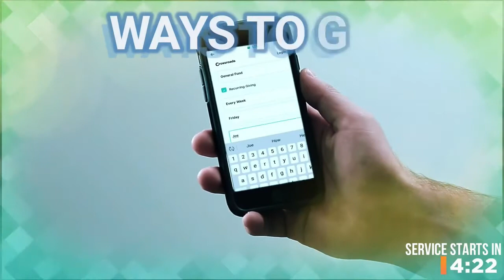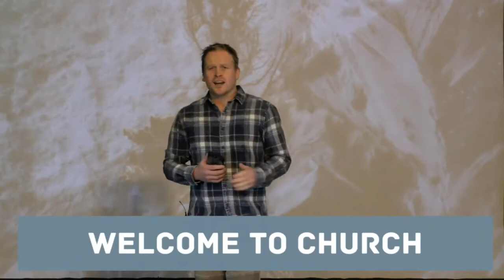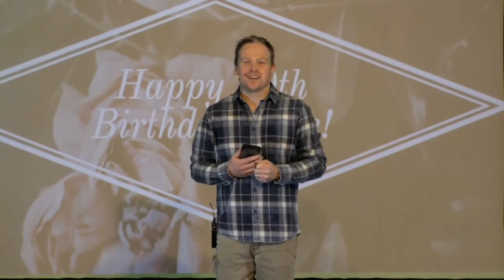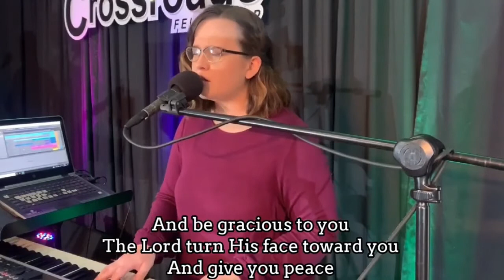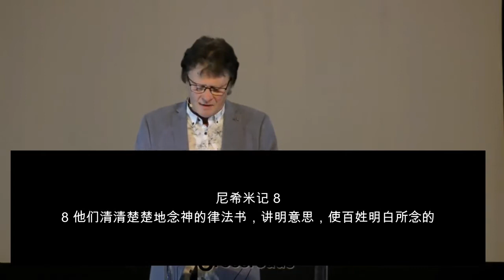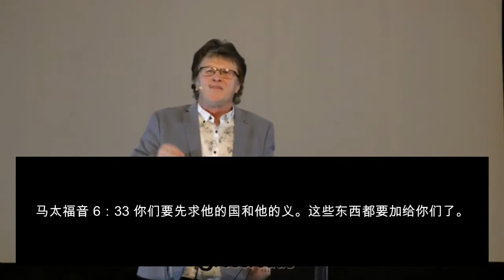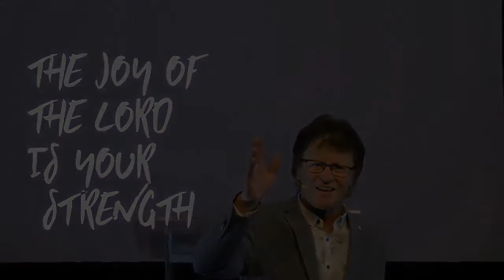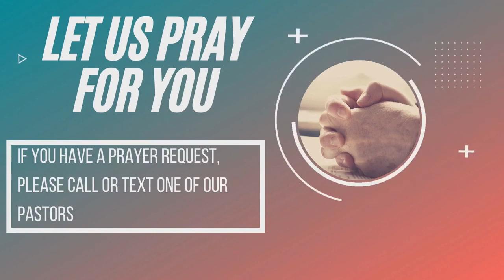Sunday Service with Mandarin interpretations from 17/05/20